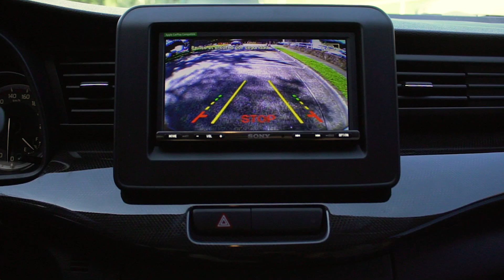Descubre tu próxima aventura con el nuevo Suzuki XL7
Si entre tus próximos planes está visitar esos rincones del país que tanto extrañas o conocer nuevos destinos de Panamá, llega al mercado panameño el nuevo y renovado Suzuki XL7. Un versátil y moderno SUV, diseñado para adaptarse a los diferentes estilos de vida.

Descubre más de este auto multipropósito en esta videonota presentada por Suzuki Panamá.